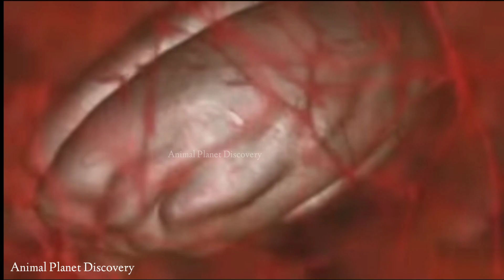आदिमानव को आधुनिक मानव बनने में क्यों देरी हुई ! Reason of early humans converted to morden human !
descovery,
history,
educational video,
documentary capital
trending video
viral video,

Animal Planet Discovery
इस चैनल को सबस्क्राईब जरूर करें ताकि आपको आने वाली हर नई इंटरेस्टिंग वीडियो मिल सके।

-Your query-
adimanav
evolution of human
aadimanav aadimanav ka jivan
आदिमानव
aadimanav ka jivan kaisa tha
हम इंसानों के पूर्वज
Ancestors of us humans आदि मानव की अनेक प्रजातियां का इतिहास early humans